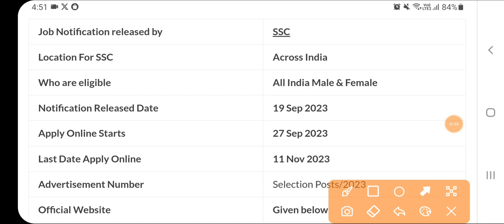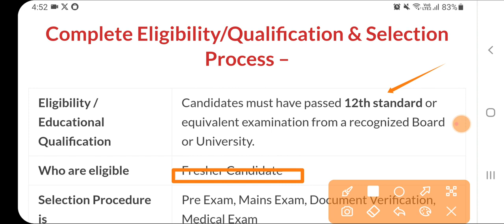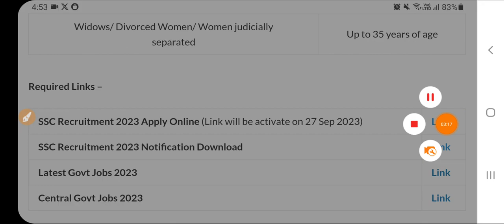11050 Post out|Govt Jobs Oct 2023|SSC Recruitment 2023|Top 5 Government Job Vacancy in October 2023